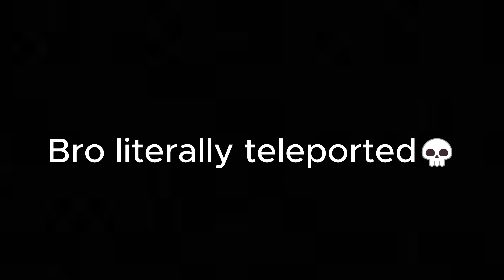3 idiots play surv1v3 (Vr 4 player co-op)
People in this video: @Zinx513@Zinx513
Socials: